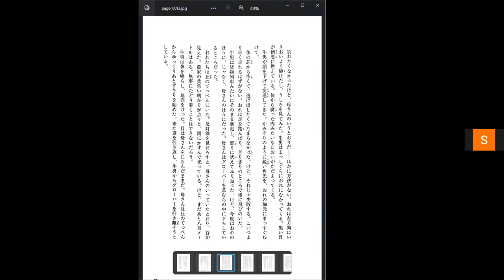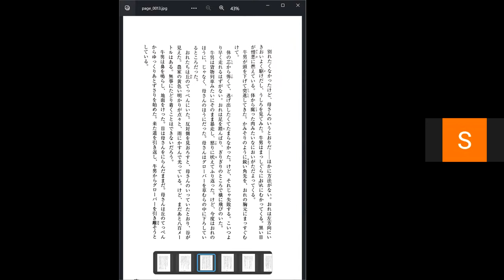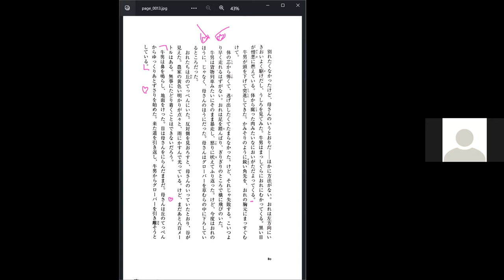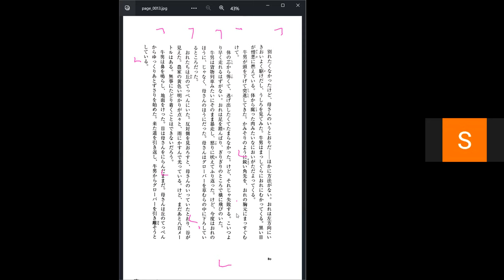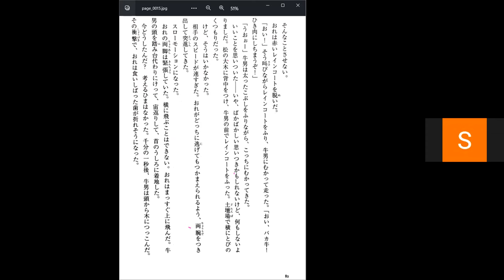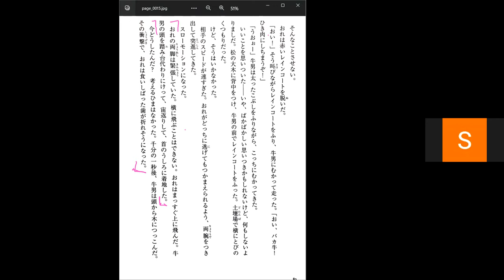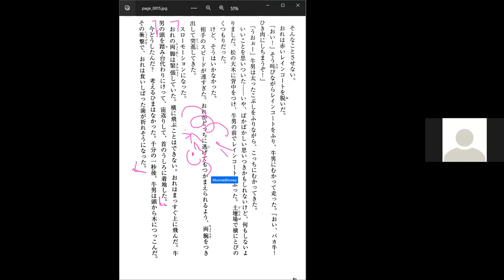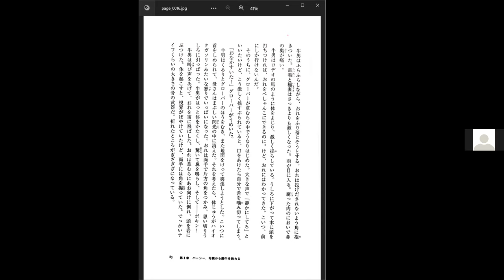Percy Jackson Disscussion 24 盗まれた雷撃